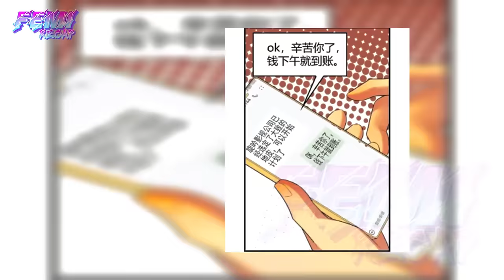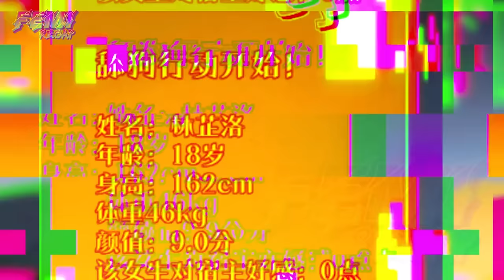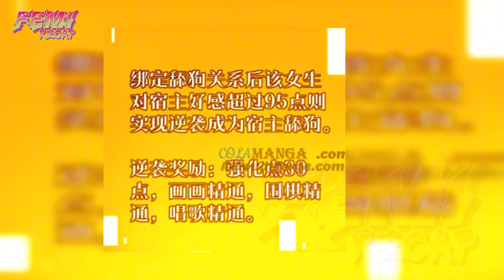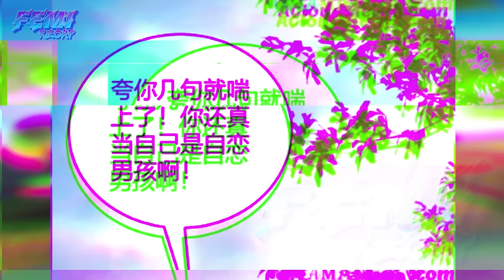P17 He has a Divine System, 90 Billion Daily but Exclusively for Female Students - FeMi Manhwa Recap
"Park Jimin, an ordinary university student, starts getting tossed around and gains a divine-level system, accumulating a fortune of 90 trillion. However, the main catch is that this money can only be spent by female students. With no other option, in order to spend this fortune, Park Jimin embarks on an extraordinary divine path!"